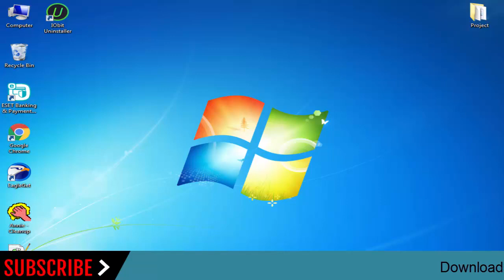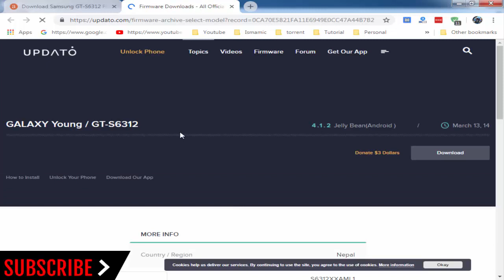How To Download Samsung Galaxy Young Duos GT-S6312 Stock Firmware (Flash File) For Update Device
How To Download Samsung Galaxy Young Duos GT-S6312 Stock Firmware (Flash File) For Update Android Device